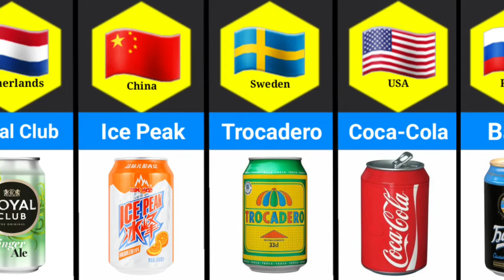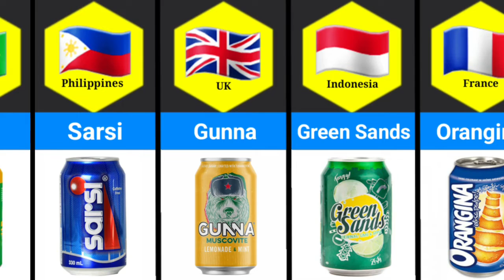Soft Drinks From Different Countries